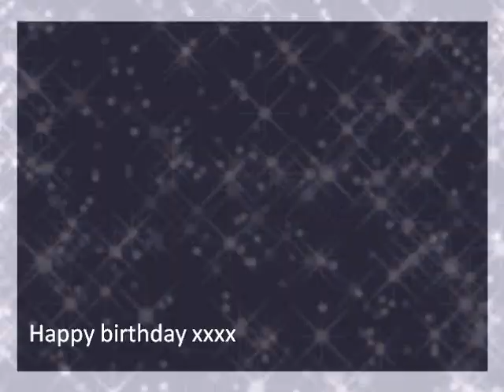●αиιмαѕн - fкιи ρєяfє¢т● нαρρу вιятн∂αу тяι¢ια!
I know its not ur birthday for a few days but i just wanted to upload it now incase i upload it late, and thats very bad xDD

ur awesome tricia one of my bestest friends on youtube ;DD
u like french fries n ice cream haha x'D i hope u like my video i made for u ;D happy birthday hun for the 1st may i hope u have a lovely day :) *big birthday hugz*

lv from crossie ;D